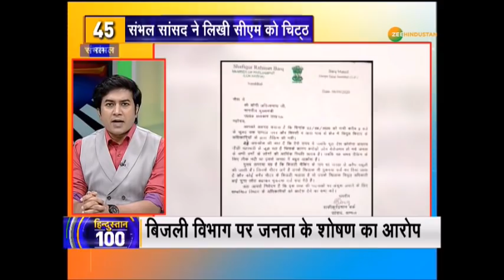Hindustan 100 : Rhea Chakraborty से NCB की पूछताछ का दूसरा Round | NCB की पूछताछ में भाई-बहन रो पड़े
Hindustan 100 : Rhea Chakraborty  से पूछताछ का दूसरा Round |  NCB की पूछताछ में भाई-बहन रो पड़े
Showik, Samual और Zaid के कराया गया Medical checkup साथ ही जानिए देश-दुनिया की तमाम बड़ी ख़बरें हिन्दुस्तान 100 में

About Channel